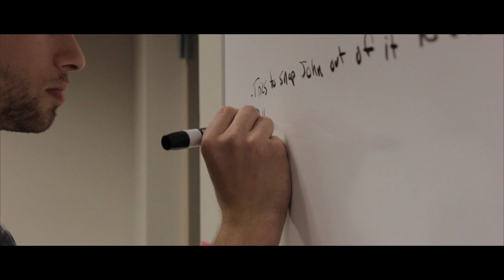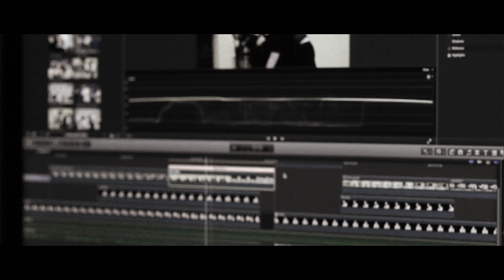CWU FilmProgram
Central Washington University Film Program promo video